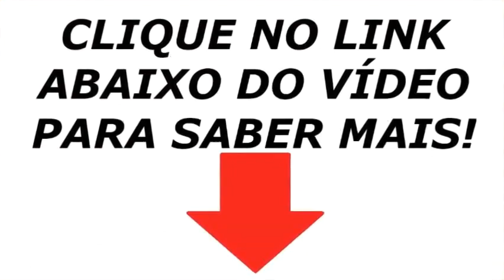DR RONDO REMÉDIO NATURAL QUE MELHORAM SUA SAÚDE E SUA DISPOSIÇÃO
Remédio Natural + O Grande Livro da Saúde Natural:

Tenha acesso às recomendações do Dr. Wilson Rondó Jr. para transformar a sua vida

Dr. Wilson Rondó Jr. é um dos pioneiros em Nutrologia no Brasil, Cirurgião Vascular especializado em medicina preventiva e alta performance e se especializou no The Robert W. Bradford Institute, nos EUA, no Regenerations Zentrum Dr. Kleanthous Embh, na Alemanha, e na Clinique di Mail, na França.

Há mais de 30 anos publica livros, viaja o mundo em busca das últimas descobertas e busca democratizar o conhecimento restrito a cientistas e estudiosos para que pessoas como você conquistem uma saúde verdadeira.

Remédio Natural,
Grande Livro da Saúde Natural,
jolivi,
como ter mais saúde,
Dr. Wilson Rondó Jr,
Dr. Rondó,
dr rondo,
dr rondo agua oxigenada,
dr rondon,
dr rondo vinagre de maça,
dr rondo diabetes,
dr rondo berberina,
dr rondon diabetes,
saúde,
medicina natural,
curas naturais,
receitas culinárias do dr. rondó,
guia do vinho,
nutrientes,
Wilson Rondó,
semana vencendo o diabetes,
vencendo o diabetes em 21 dias,
dr wilson rondo,
baixar diabetes urgente,
diabete,
diabeticos,
para diabeticos,
diabetes tipo 2,
diabetes,
diabetes mellitus,
diabetes tipo 1,
índice glicêmico,
prediabetes,
como emagrecer lair ribeir,
lair ribeiro como emagrecer,
lair ribeiro,
perder peso,
dieta para emagrecer,
como emagrecer naturalmente,
como perder 21kg,
como emagrecer em casa,
como perder 10kg,
como perder 5kg,
como perder peso em casa,
emagrecimento,
como emagrecer,
emagrecer,
como perder peso,
o que fazer para perder peso,
o que fazer para reduzir gordura,
Como eu faço para perder peso,
dicas para perder peso,
como emagrecer comendo doce,
verdade sobre o emagrecimento,
dicas de emagrecimento,
emagrecer de verdade,